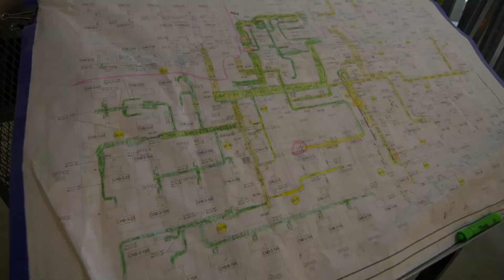Thank you for supporting WPI's new academic building.